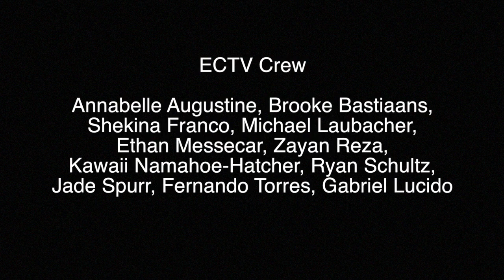ECTV - Dana Gioia & Zayan Reza at the Thousand Oaks Library